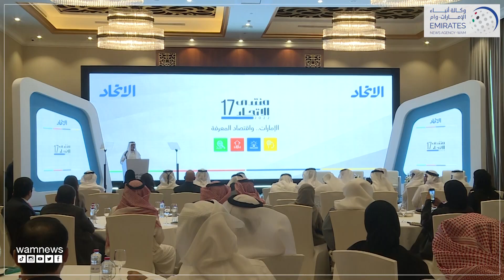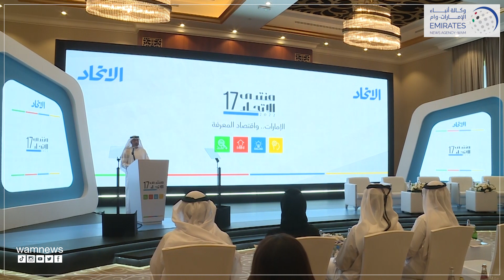الاتحاد تعقد منتداها السنوي بعنوان الامارات واقتصاد المعرفة